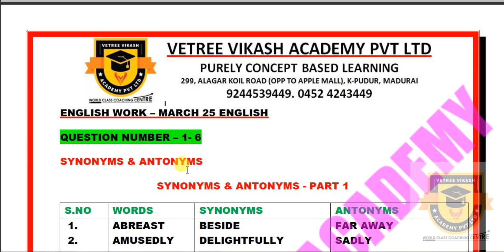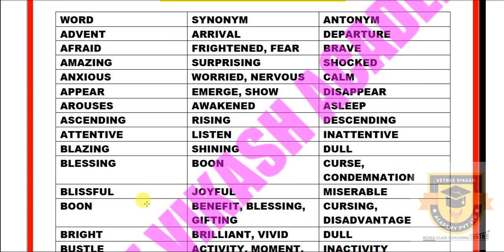PUBLIC EXAM 2020 | 10TH MATHS, SCIENCE, ENGLISH, SOCIAL SCIENCE | IMPORTANT QUESTIONS | REVISION 1